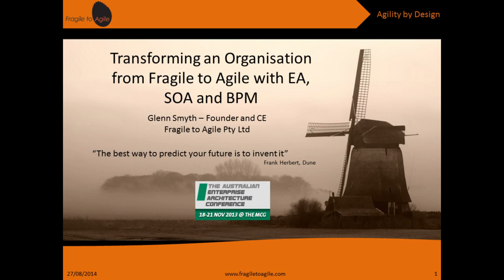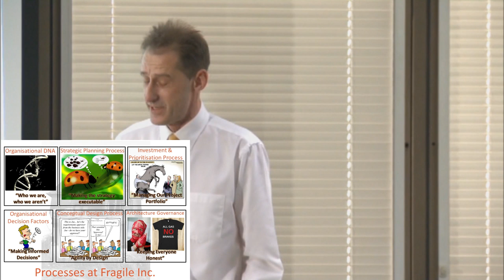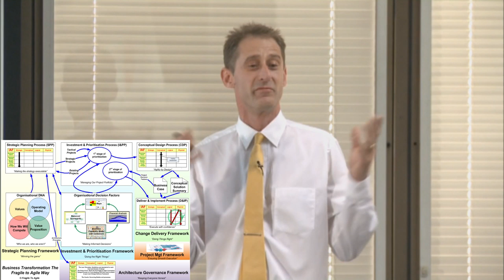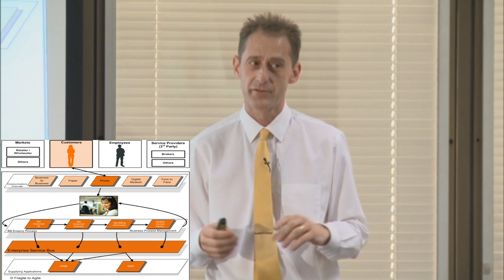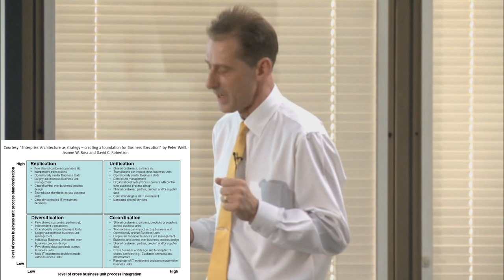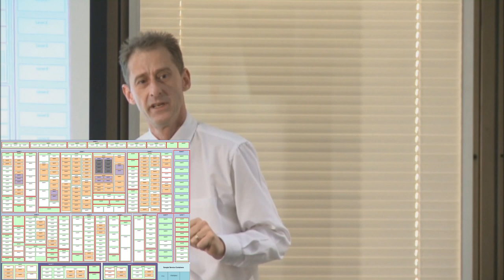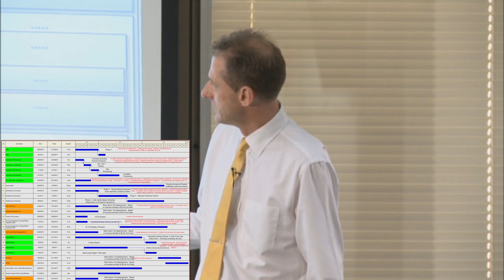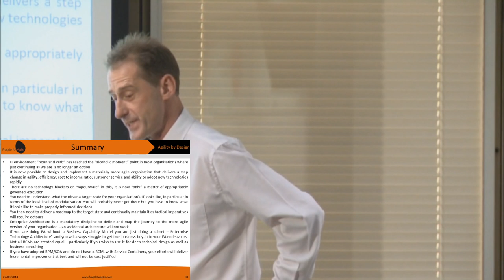Transforming an Organisation from Fragile to Agile with EA, SOA and BPM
A modern technology environment based on the synergistic disciplines of Business Process Management (BPM) and Service Oriented Architecture (SOA) can deliver a step change in an organisation’s agility; efficiency; cost to income ratio; customer service and ability to adopt new technologies rapidly. However, implementing a BPM/SOA based environment will not deliver these benefits unless it is designed using a Business Capability Model incorporating service containers and executed using an enterprise architecture approach that is designed to support a seamless end-to-end approach to change.

Presenter - Glenn Smyth, Fragile to Agile